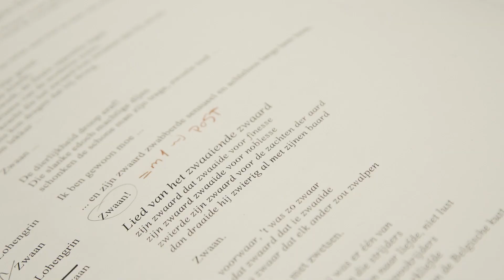Teaser Zwanemans (15+) - HETPALEIS, Opera Vlaanderen, IOA & Koninklijk Conservatorium Antwerpen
Koen De Graeve bewerkt Wagners Lohengrin tot een hedendaagse poprockopera. Het wordt een stormachtige clash tussen 5 topacteurs, 4 sopranen, een 31-koppig orkest van conservatoriumstudenten en de band De Post.